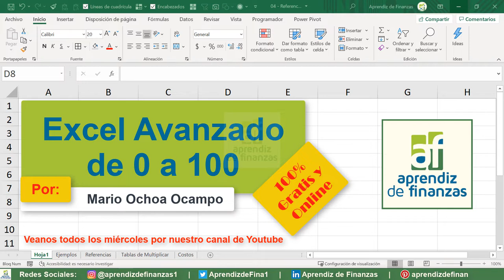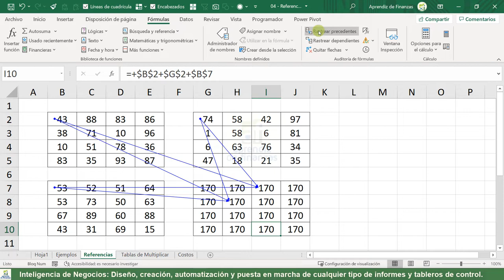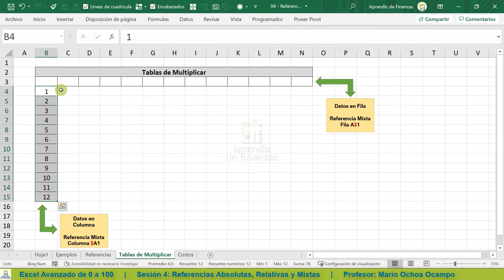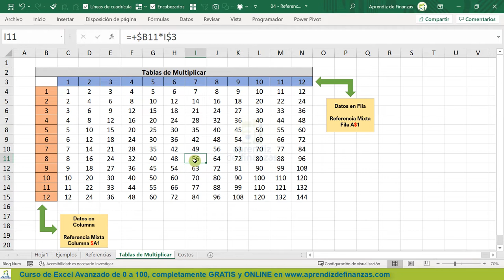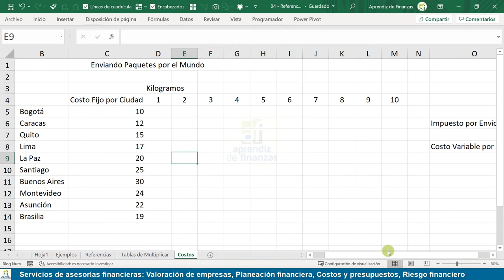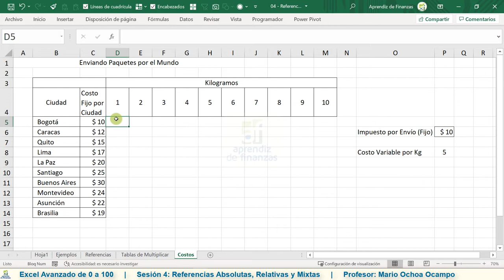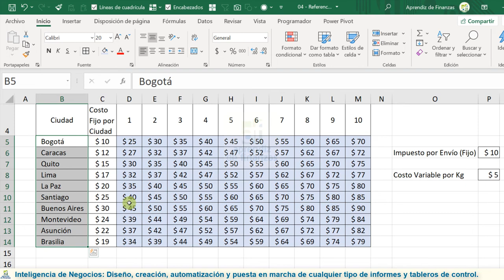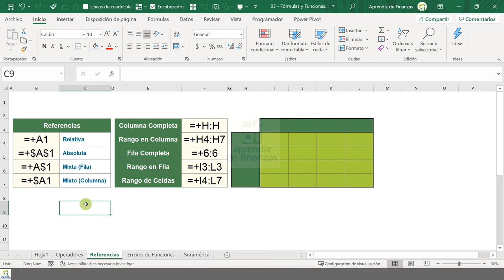Microsoft Excel Avanzado de 0 a 100 - Sesión 4 Referencias Absolutas, Relativas y Mixtas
Microsoft Excel Avanzado de 0 a 100 es un curso totalmente online y gratuito de Microsoft Excel que recopila conocimientos y experiencias con esta aplicación por mas de 12 años.

Mi nombre es Mario Ochoa Ocampo, vivo en la ciudad de Medellín y tengo mucho que agradecerle a Microsoft Excel. Estaré guiándote en este proceso de aprendizaje con la herramienta más utilizada en todas las oficinas del mundo. En el transcurso del curso conocerás algunas de las lecciones y anécdotas que he vivido con esta aplicación.

Te puedo contar algunos éxitos laborales que han llegado con ayuda de Microsoft Excel, pues gracias a ella y a mis conocimientos en finanzas he podido trabajar en excelentes empresas como son: Colanta, Señor K, PersonalSoft, Bancolombia, Ternium, ARUS y Seguros Sura, entre otras.

También me ha permitido cosechar varios éxitos académicos, Microsoft Excel me abrió las puertas al mundo de la docencia, pudiendo impartir clases en temas de Inteligencia de Negocios, Finanzas y Excel en instituciones de gran nombre como son: Señor K, Universidad Nacional de Colombia, Universidad Autónoma Latinoamericana, ESUMER, EAFIT, UPB, Fenalco Antioquia, entre otras.

En todas estas empresas e instituciones educativas he dejado una gran cantidad de amigos,  los cuales aprovecho para saludar por todo su apoyo y cariño. Como les decía esta herramienta se ha vuelto un estilo de vida para mi, permitiéndome ascender académica y laboralmente, adquirir conocimientos en muchos campos empresariales y conocer excelentes personas.

Microsoft Excel Avanzado de 0 a 100, es un curso online que trasmitiremos todos los días miércoles y cuyo principal objetivo es llevar todo el conocimiento recopilado en 12 años de trabajo.

El curso está diseñado para todos los niveles de Excel, pues arrancaremos con los conceptos más básicos hasta convertirte en el gurús de Excel de la oficina. Ahorra tiempo, se mucho más eficiente y aprende todo lo que Excel tiene para facilitar tu vida.

Cómo dicen por ahí, las herramientas tecnológicas deben estar a nuestro servicio, y no como pasa muchas veces que nos volvemos esclavos de las herramientas.

Agradezco a compañeros de trabajo, alumnos, maestros y mi familia quienes me alentaron a iniciar este proyecto.

En esta cuarta sesión continuaremos en el tema de fórmulas y funciones en Microsoft Excel, pero esta vez explicando el tema de los tipos de referencias.

Las Referencias Mixtas, Relativas y Absolutas, son de gran utilidad a la hora de formular rapidamente y ganar una gran cantidad de tiempo, que a la larga empieza a mejorar tu productividad.

Recuerda que el objetivo del curso es que vayas generando las habilidades para que seas el gurú de Microsoft Excel en tu oficina y no tengas que quedarte hasta altas horas de la noche trabajando.

También en esta sesión veremos un poco del tema de auditoría de fórmulas, rastrear precedentes y dependientes en las fórmulas, así como el uso del pegado especial transponer.

Como siempre te pedimos que seas muy receptivo y estés siempre dispuesto a ayudar a los demás con paciencia y dedicación. En la medida en que puedes enseñar y compartir todos estos conocimientos, podrás afianzarlos y tener acceso a mucha mas información que te convertirá en el gurú de Excel de tu familia.

APRENDIZ DE FINANZAS

PORTAFOLIO DE SERVICIOS

- ASESORIA FINANCIERA
     - Valoración de Empresas
     - Costos y Presupuestos
     - Planeación Financiera
     - Riesgo Financiero

- SOLUCIONES EN BI Y ANALÍTICA
     - Optimización de Fuentes de Información (ETL)
     - Creación de Modelos Dinámicos de Datos
     - Diseño y Creación de Tableros de Control (Dashboard)
     - Administración de Sistemas de Inteligencia de Negocios
     - Documentación y Capacitación en Sistemas de Inteligencia de Negocios

- CAPACITACIONES
     - Finanzas, Excel e Inteligencia de Negocios

- OTROS SERVICIOS
     - Auditoria y optimización de hojas de cálculo
     - Gestión de Procesos
     - Creación de Contenidos

Mario Alberto Ochoa Ocampo
Medellín - Colombia